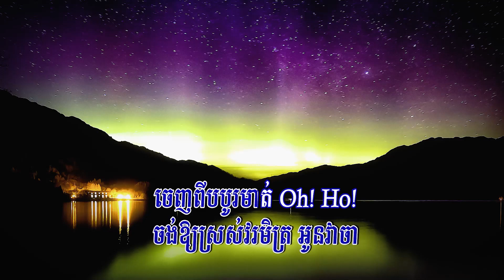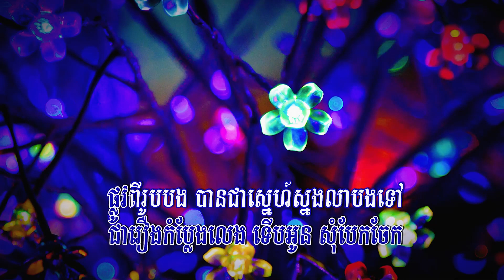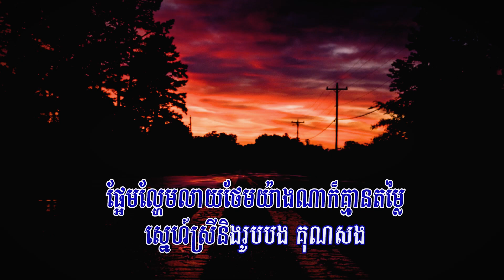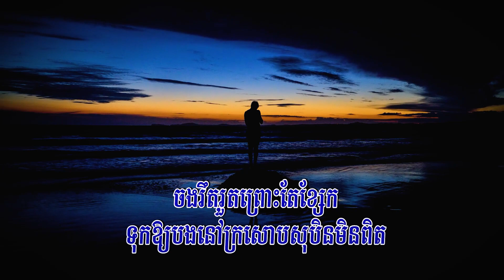គ្រោះស្នេហ៍ខ្សែកផ្លាទីន (ព្រាប សុវត្ថិ), ភ្លេងសុទ្ធ, Lyrics Karaoke, RHM CD Vol 148, Ver. 2